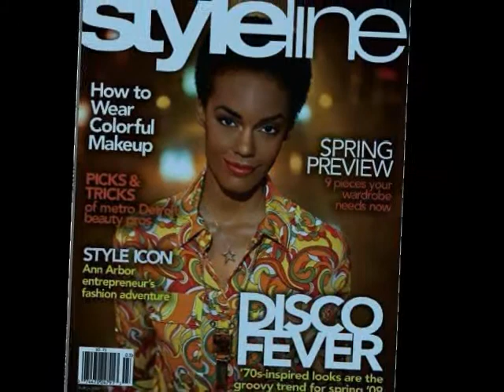SCOTT SMITH VIDEO MIX FEAT- CHARDE MAC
Shout out to Agency galatea